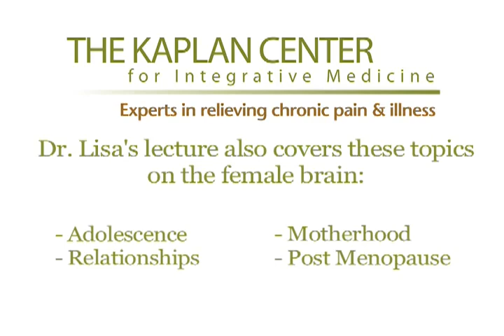The Female Brain Video Series: In Utero Through Childhood (Part 2 of 6)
Even during infancy there are measurable hormonal differences between male and female brains. Girls' higher estrogen levels stimulate the rapid development of brain circuits responsible for observation, communication, and bonding. When a mother's nervous system is highly stressed, a phenomenon known as "epigenetic imprinting" can occur, whereby the child absorbs at a cellular level this tendency toward anxiety. Dr. Lisa's presentation is based on the book "The Female Brain" by Dr. Louann Brizendine.